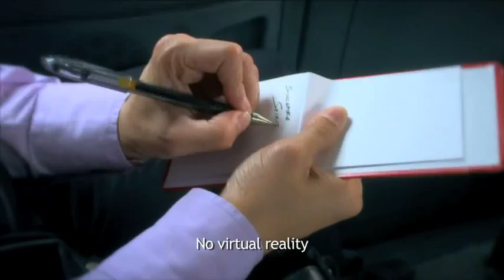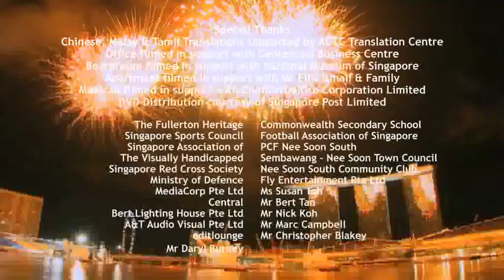In Search of The Singapore Spirit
A man is on a quest to find the Singapore Spirit.
See if you can find it too.

Guest Starring : Zachary Mosalle and Adele Wong
Featuring Music performed by : Roxy Rejects

A Celebration Film for National Day 2011
commissioned by National Heritage Board

Concept by : Phillip James Dunn & Gloria Tio-Dunn
Written by : Phillip James Dunn & Gloria Tio-Dunn
Directed by : Phillip James Dunn
Produced by : Gloria Tio-Dunn

'TWENTY FIRST CENTURY NATION'
Composed by : Phillip James Dunn
Arranged & Performed by : Roxy Rejects
Recorded at Home Studio Pte Ltd.

'REFLECTIONS'
Written by : Phillip James Dunn

A Room G Production for NHB in celebration for Singapore National Day 2011